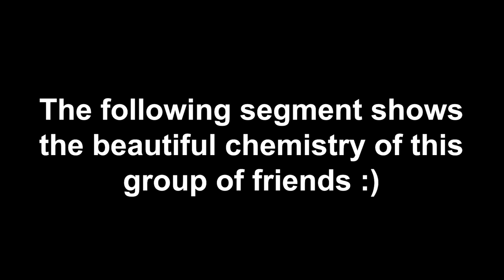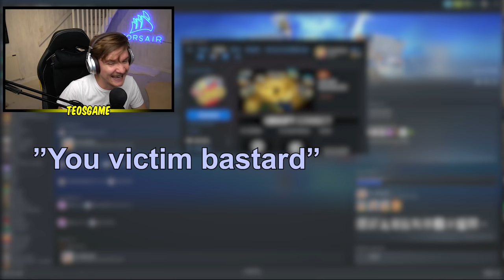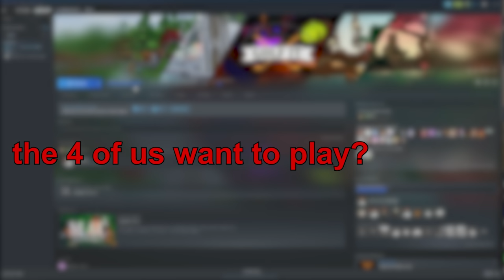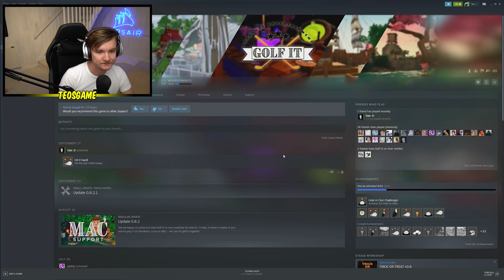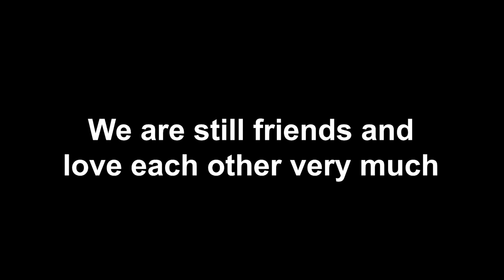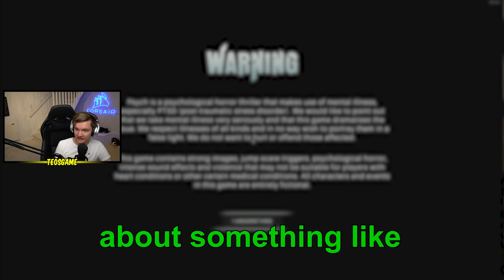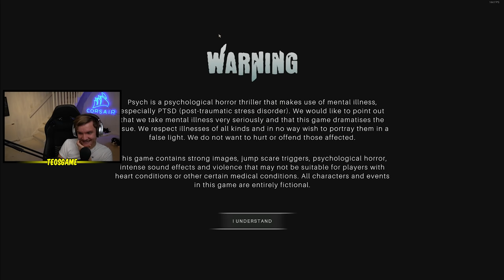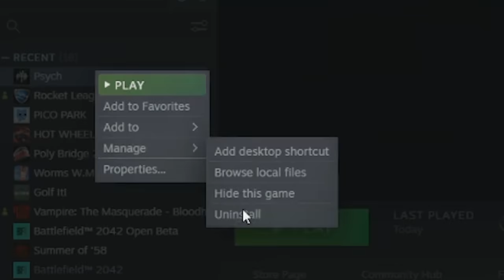When the group fights about what to play - MISH MASH #58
It's time for a MISH MASH